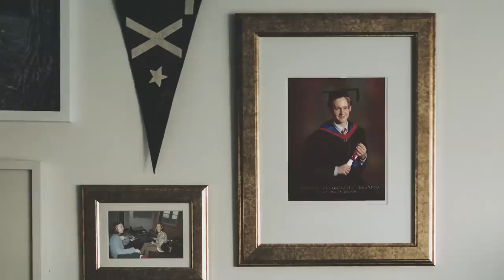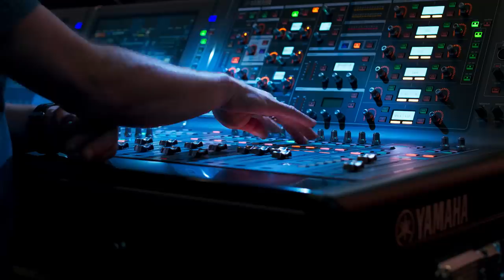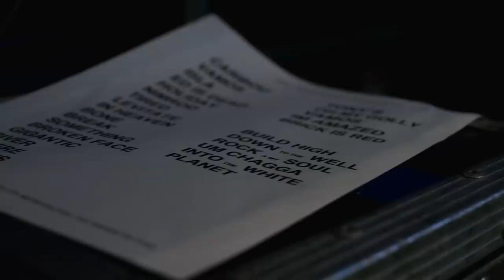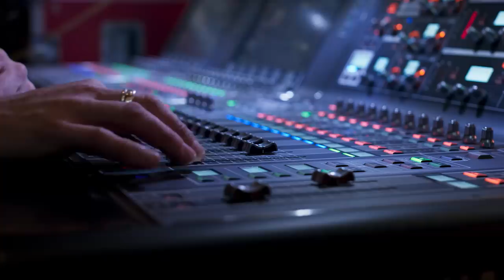In The Spotlight Episode 2 - Matt Jones - Monitor Engineer for Pixies | Yamaha Music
In the second Episode of Yamaha´s "In The Spotlight" series Matt Jones, Monitor Engineer for Pixies talks about his career and his approach to mixing monitors for one of the most influential Alternative Rock Bands in the world.

These images have been modified for use within this video.

Former advertisement supplied with the kind consent of Butlin’s.